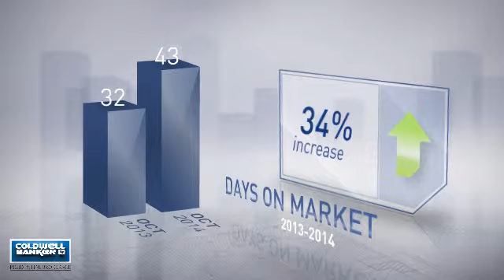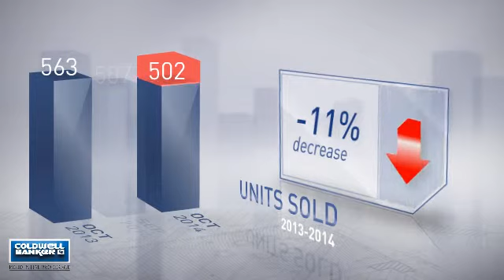Prince William County,VA, Real Estate Market Update from nrtmid-atlantic,October,2014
nrtmid-atlantic Video Update recapping market activity within Prince William County, VA, during the month of October, 2014